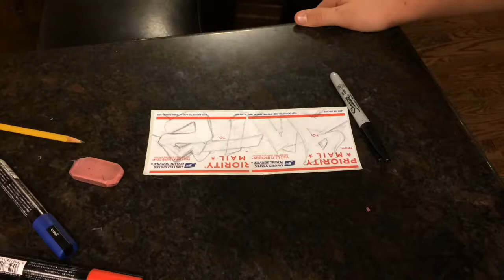GATZ GRAFFITI speed art-CRACKLE GRAFFITI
Down for trades